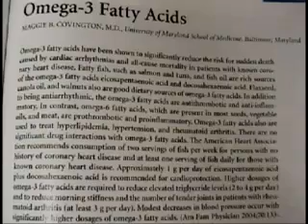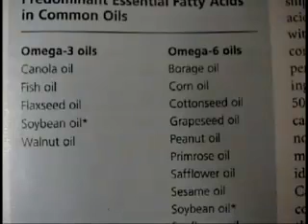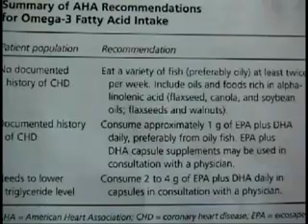Omega 3 fatty acid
Healthy supplement for the heart.
* Do allow stills to play